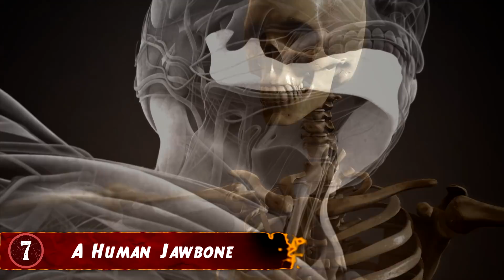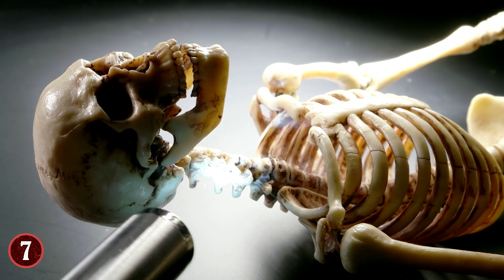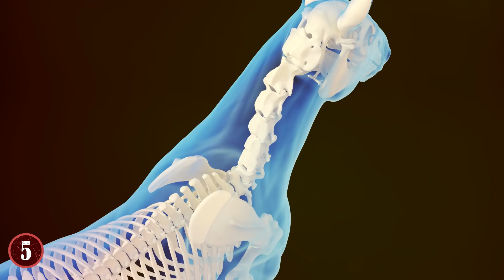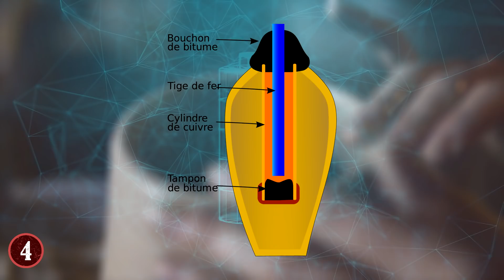8 Most INCREDIBLE Archaeological Discoveries!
Check out the 8 Most INCREDIBLE Archaeological Discoveries! From amazing ancient artifacts to recent discoveries scientists still can't explain, this top 10 list of incredible archaeological finds will amaze you!